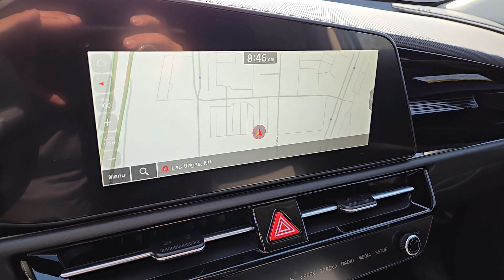2024 Kia Niro_Plug-In_Hybrid North Las Vegas, Paradise, Henderson, Boulder City, Summerlin South, NV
Mineral Blue New 2024 Kia Niro_Plug-In_Hybrid EX available in Las Vegas, Nevada at Jim Marsh Kia. Servicing the Paradise, Henderson, Boulder City, Summerlin South, NV area.

8555 W. Centennial Pkwy

Mineral Blue 2024 Kia Niro Plug-In Hybrid EX FWD 6-Speed Dual Clutch 1.6L I4 DGI Hybrid DOHC 16V LEV3-SULEV30 1.6L I4 DGI Hybrid DOHC 16V LEV3-SULEV30.brbrIf you dont drive here you cant save here! Recent Arrival! 53/54 City/Highway MPG